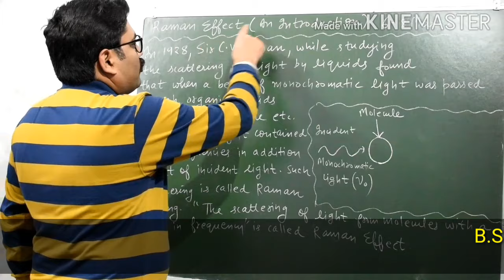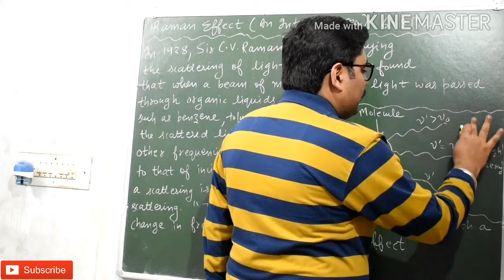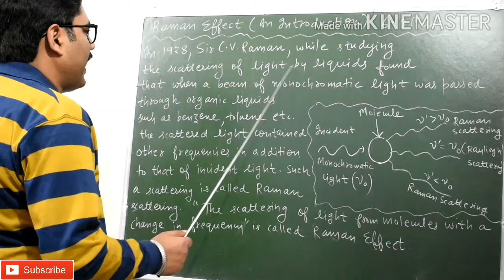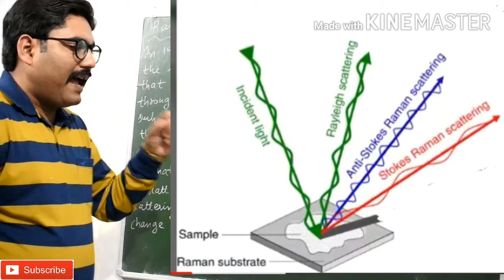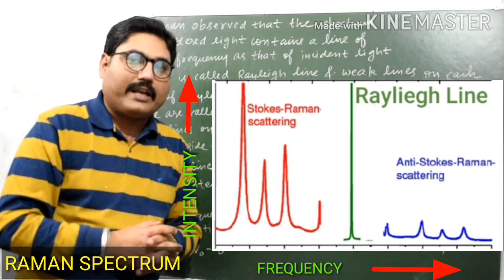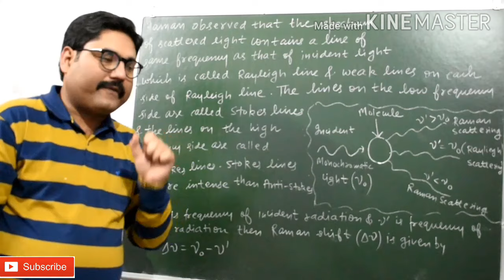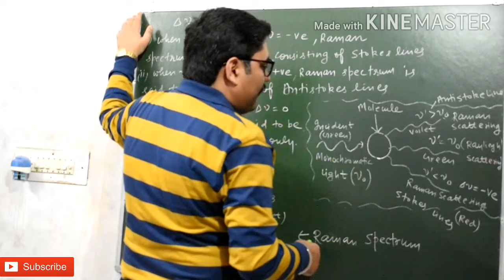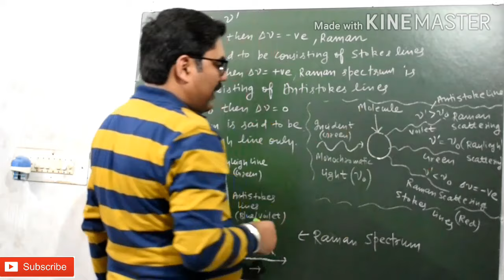RAMAN EFFECT || INTRODUCTION TO RAMAN EFFECT || RAMAN SPECTROSCOPY || WITH EXAM NOTES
LINK OF " CLASSICAL THEORY OF RAMAN EFFECT " VIDEO

LINK OF " QUANTUM THEORY OF RAMAN EFFECT " VIDEO

LINK OF " L-S COUPLING OR RUSSELL SAUNDERS COUPLING " VIDEO

LINK OF " VECTOR ATOM MODEL AND IT'S FEATURES " VIDEO

LINK OF " POSTULATES OF BOHR THEORY OF HYDROGEN ATOM " VIDEO

THANKS.